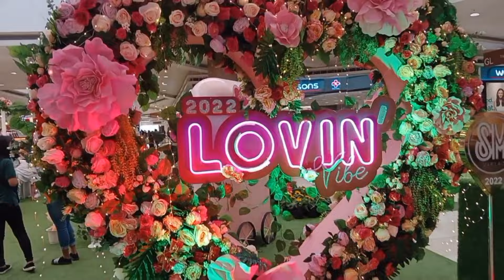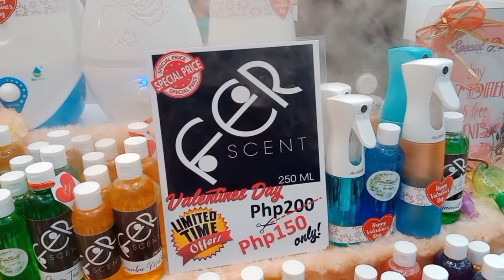Buy A Sling Bag